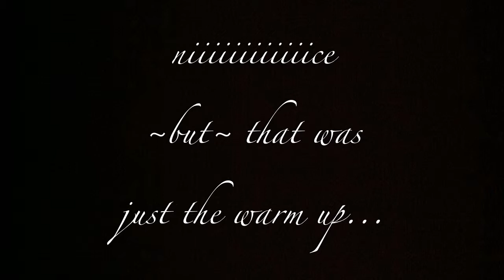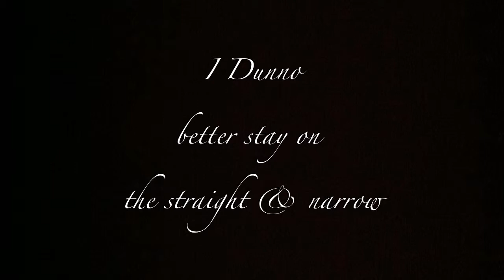Come Fly With Me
.oOo. Snowboarding .oOo. Need I say Mor-isey?